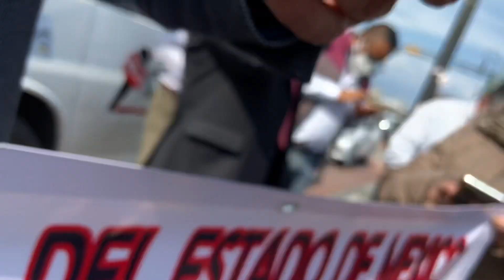Corruptos Policia HarleyDavidson Robado Por Policia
Soy  periodista y medico y Gobierno de Mexico me chantajea por Policia de Mexico  porqué escribimos contra corrupción y hablamos para Derechos de gente pobre y ayudamos Gente Pobre y despues vida es muy deficil para nosotros
gobierno de mexico manda a cada departamento a suspender mi consultorio medico
isem coprisem direccion general de gobierno profeco policia estatal fgr estos son los departamentos que van a amenazarme y despues golpearme en mi consultorio medico porque escribo acerca de corrupcion FiscaliaGeneralJusticia del estadodemexico entro en mi consultorio medico me pego y robo en mi consultorio medico y la oficina del gobernador nos dijeron que es autonoma
Ellos dieron el poder a todos los departamentos de hacer la corrupcion pegar, amenazar
Director general de seguridad publica mando a su gente con uniforme de policia a realizar una detencion ilegal y gritarnos que nos iban a matar

Tengo titulo profesional de medico por parte del IPN
Tenemos vida aqui en  Mexico
Amo Mexico Viva Mexico
Y ahora Vida de periodistas y médico por Policía en México